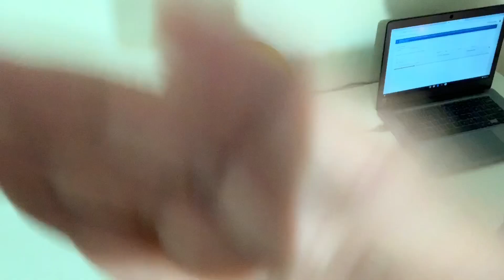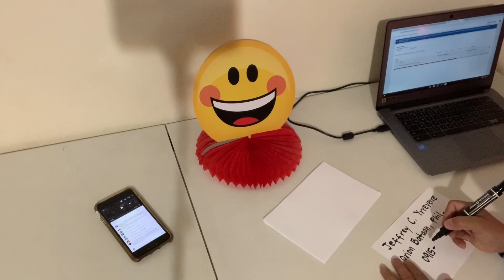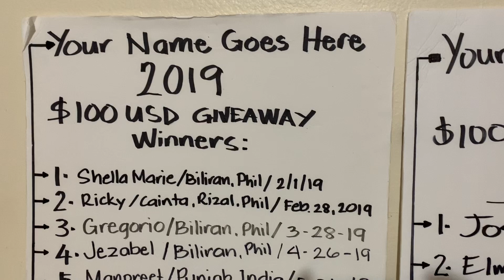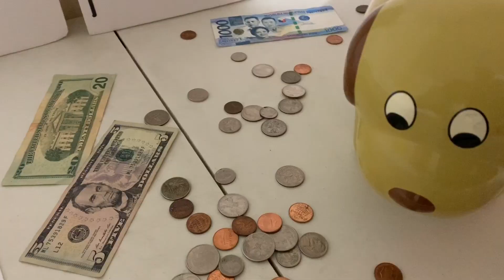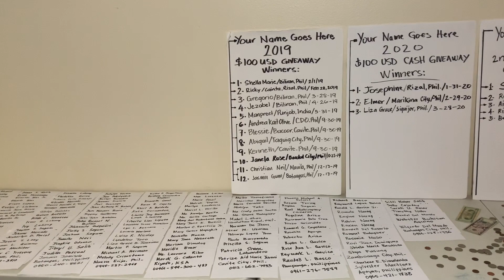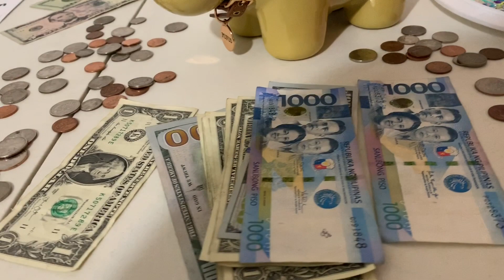Hindi Mayaman Challenge road to P85,000.00 Philippine Pesos cash giveaway LIVE April 25 @ 7:00 PM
Giving away $100 US Dollars equivalent to PHP 5,000.00 PHILIPPINE Pesos from a doggie 🐶 bank to a lucky viewer. Join And Get A Chance To Win! 18 YEARS OR OLDER ONLY! Watch the video for more info. Last entry should be received by 12:00 NOON APRIL 24, 2020 CALIFORNIA TIME. ALL ENTRY NAMES WERE MADE PUBLIC FOR EVERYONE TO SEE. Good luck!
Each participant needs to have his own individual valid phone number. Just in case you win we will contact you thru the phone number you provided. Make sure your phone number is correct and a working number.
Yung mga sumali kailangan may sariling phone number kada isa at hindi pwede maki share sa kapwa kasali. Pag ikaw ay nanalo yung phone number na ibinigay mo ay syang gagamitin sa pag tawag sa iyo. Kaya siguraduhin ang numero na ibinigay mo ay tama at gumagana. Good Luck Sa Lahat. Maraming salamat.